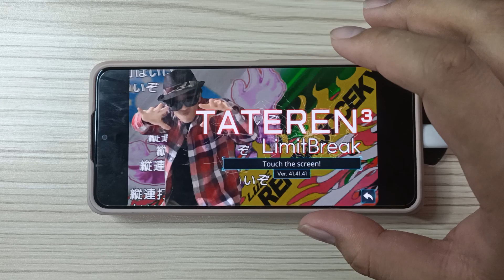[TAKUMI³ | AF2023] RENDA ̶J̶O̶C̶K̶E̶Y̶ JOCEKY - ルゼ | Chart Lab Lvl.???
Well uhh yea. Just spam whoever is using your profile picture spot in the game to access RENDA JOCKEY

This is a part of the April Fools coverage series that Michikoiku does every year, with readily accessible rhythm games on Mobile and PC platforms